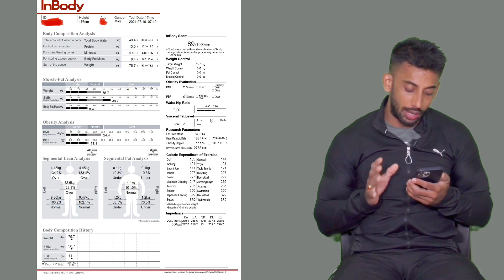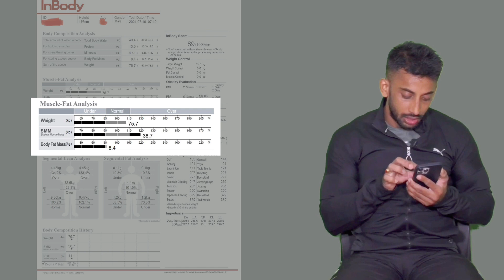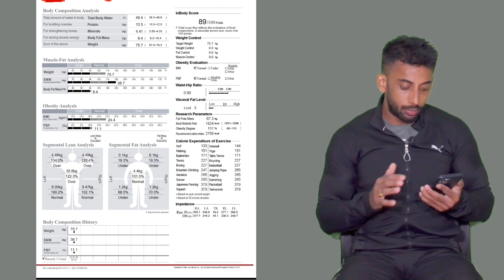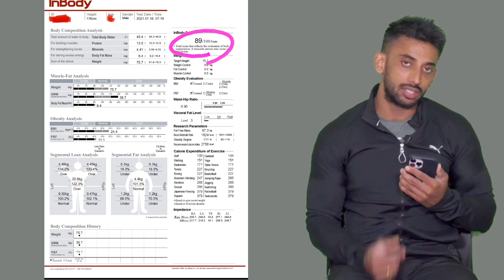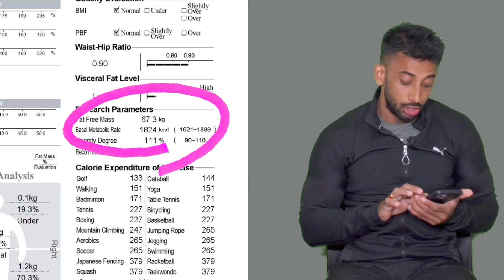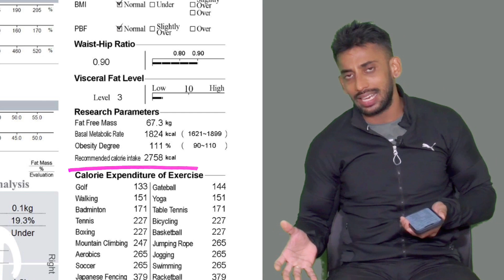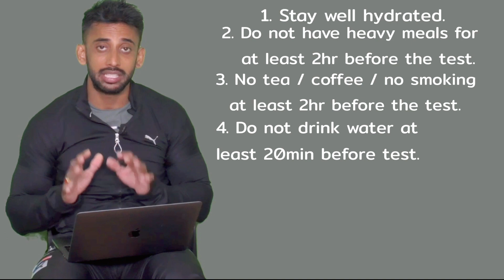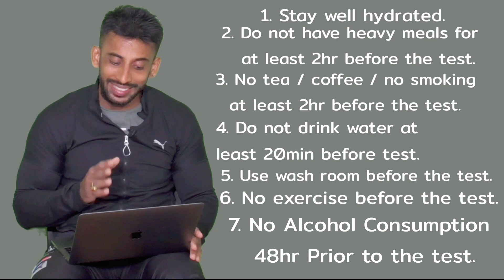Lose FAT || Gain MUSCLE || with the help of BMI machine. GURANTEED RESULT - Hindi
gain knowledge how to track your body through bmi, and how to set your terget.

THIS CHANNEL IS ONLY FOR KNOWEDGE OF FITNESS. KNOWLEDGE IS EVERY THIS.